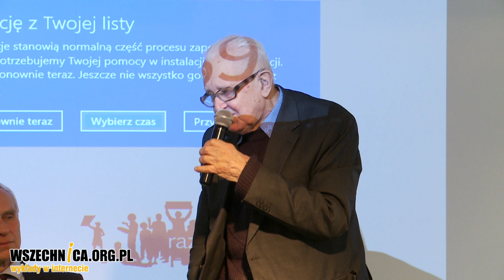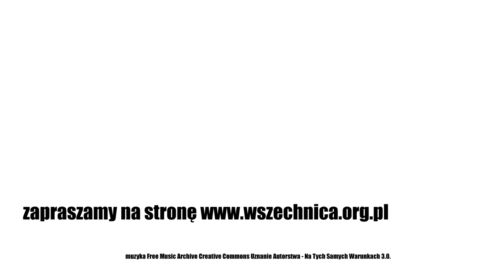Kuchnia Okrągłego Stołu / Wielowieyski, Staniszewska, Święcicki, Wujec, Dworak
Spotkanie w 30-lecie obrad Okrągłego Stołu, Klub Inteligencji Katolickiej w Warszawie, 6 lutego 2019 [1h50min]

W tym roku obchodzimy 30-rocznicę obrad Okrągłego Stołu. Podczas spotkania zorganizowanego przez Klub Inteligencji Katolickiej w Warszawie wydarzenia z 1989 roku wspominali ich bezpośredni uczestnicy: Andrzej Wielowieyski, Grażyna Staniszewska, Henryk Wujec, Marcin Święcicki i Jan Dworak. Rozmowę poprowadził Mateusz Luft, dziennikarz Magazynu Kontakt i Radia TOK FM.

Andrzej Wielowieyski i Henryk Wujec wspominali przebieg negocjacji strony opozycyjnej z władzami PRL, które doprowadziły obie strony do obrad przy Okrągłym Stole. Grażyna Stanisławska i Marcin Święcicki, który podczas obrad reprezentował stronę rządową, relacjonowali rozmowy dotyczące liberalizacji systemu gospodarczego PRL. Jan Dworak mówił o współpracy strony solidarnościowej z mediami. W trakcie dyskusji oprócz prelegentów głos na sali zabierali też m.in. Ludwika Wujec i Janusz Onyszkiewicz. Dyskusję zakończyła refleksja na temat roli Kościoła katolickiego podczas okresu przełomu jego wpływu na pamięć o tych wydarzeniach. Zastanawiano się również, w jaki sposób można zbliżyć do siebie strony obecnego sporu politycznego w Polsce.